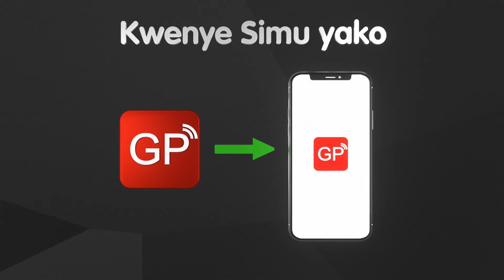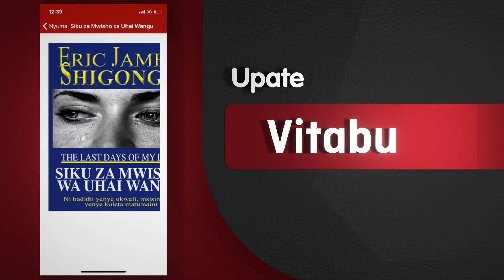MRISHO NGASSA Ataja SIRI ya MAFANIKIO Yake, Akanusha - "BADO SIJASTAAFU"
KIKOSI cha Yanga leo kimeshuka dimbani katika mchezo wake wa kirafiki dhidi ya Coastal Union ya Tanga ili kujiweka fiti kuelekea katika mchezo wao wa Ligi Kuu Tanzania Bara utakaopigwa Novemba 20, mwaka huu.